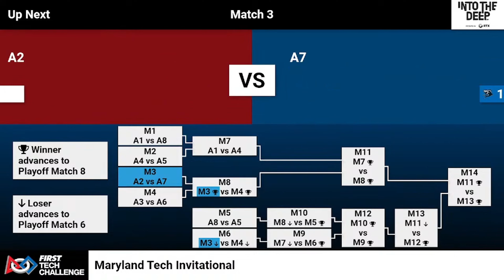FTC WORLD RECORD 559p NP | TehnoZ 15972 + Alphatronic 24033 | MTI - Into the Deep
AlphaZ hits again at the Maryland Tech Invitational! After winning 7 out of 9 qualification matches, we joined forces with our long-time alliance partner @alphatronicteam7222 .

We kicked off the playoffs with a new world record of 559p NP, surpassing our previous record of 553p NP set together at the World Championship!